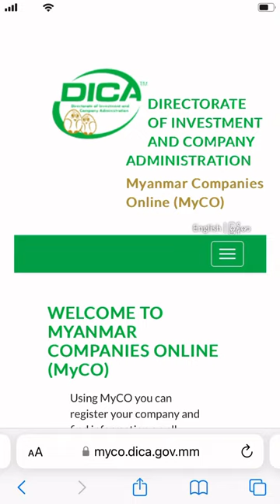iphone cool trick worth sharing